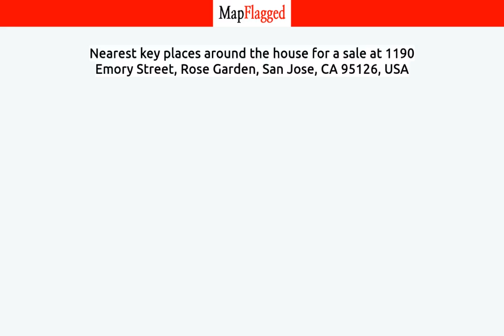CA,US | Buy house at 1190 Emory Street, San Jose, USA | MapFlagged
📚 Video Chapters:
0:00 Property Introduction
0:10 Property Price
2:40 Property Address
2:50 Property Description
2:55 Property Key Places
3:00 Subscribe to MapFlagged!

📣 Following is the detail of house for sale at 1190 Emory Street, Rose Garden, San Jose, CA 95126, USA:

6 Bedroom
2 Bathroom
5,712 Sq Ft.
$5,795,000

"Buy land, they're not making it any more" ~ Mark Twain. Resolution. No. 72122: Designates the Wilder-Hait house at 1190 Emory St., as a landmark of Special Historic nature. The property is under the Mills Act Program; I have provided a presentation on the Mills Act from the County Assessor's office. Please contact the City of San Jose to see what can & cannot be done to the property itself. This is your chance to own one of the last pieces of history in San Jose's Rose Garden. Built in 1923, the Mercury Herald called it one of the loveliest homes in San Jose. Sitting a block from The Alameda, where Stately mansions lined the gateway to downtown San Jose. This 5,712 sq.ft., 6 Bd/3 Ba house was dubbed the Castle of the Rose Garden in an article in the Mercury News in '05. This is one of the largest lots in the Rose Garden at just over 50,300 sq.ft. Walk through the opulent foyer, take a step back in time and experience scale the likes of which are hard to find in the Bay Area these days. The huge Dining Room has South East facing ceiling to floor windows offering dramatic Breakfast or Dinner Sun-exposures. Imagine the breath-taking summer parties you can hold in the massive backyard. Check out our renderings for inspiration, or put your architect hat on and come up with your own.

🏥 Nearest Hospitals to this Property:

✒️ Nearest Schools to this Property:

🍕 Nearest Restaurants to this Property:

🚃 Nearest Train Stations to this Property:

🏬 Nearest Shopping Malls to this Property:

🌼 Nearest Parks to this Property:

🎥 Nearest Movie Theaters to this Property:

☕ Nearest Cafes to this Property:

✈️ Nearest Airports to this Property:

🏢 Nearest Stores to this Property:

➕ Nearest Doctors to this Property: